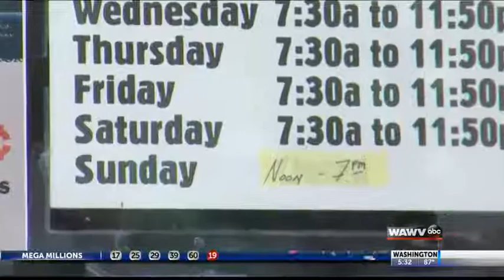Paris Sunday Liquor Sale